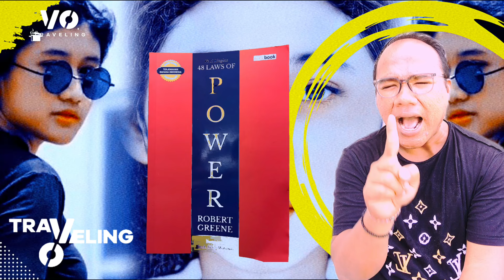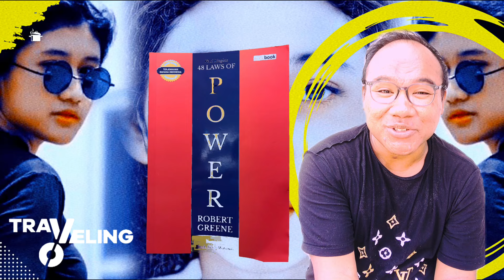TERKUAK, NIKE & AMEL sama sama MENERAPKAN HUKUM FILSAFAT KUNO. Kok Bisa⁉️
Hai, kali ini sebuah fakta terungkap kembali, tentang Amel Amilia dan Nike Ardilla. Dalam sebuah Buku filsafat Kuno, amel amilia memilih untuk Walk Away dari kepolulerannya.

Lalu apa yg harus kita lakukan???
Saksikan seara lengkap Yach.

VO Traveling 2024.